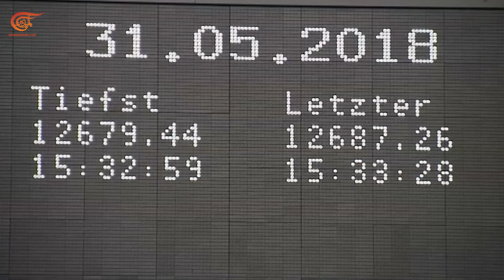ماذا ولماذا؟ ترامب يبدأ مواجهة اقتصادية جديدة مع حلفاء واشنطن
الاتحاد الأوروبي وكندا والمكسيك يؤكدون عزمهم الرد على خطوات إدارة ترامب بعد فرضها رسوما جمركية على واردات الصلب والالمنيوم المستوردين من هذه الدول.
 كيف تؤثر هذه الخطوات الاقتصادية على التحالف السياسي؟